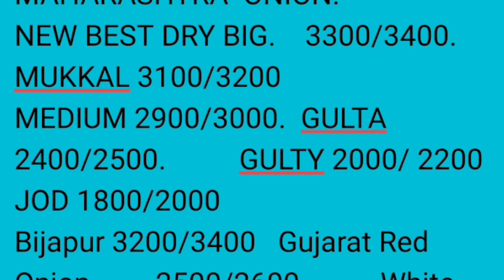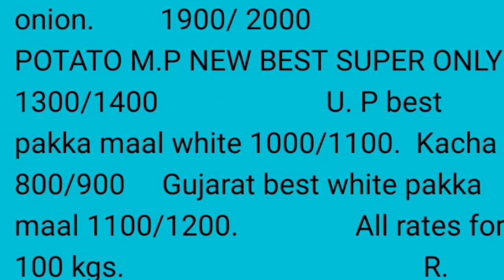म्हैसूर [ कर्नाटक ] येथील कांदा बाजार भाव दि.26/02/2021